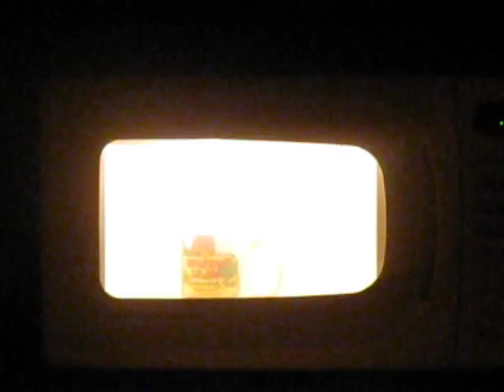CD in microwave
Physics project over radiation.